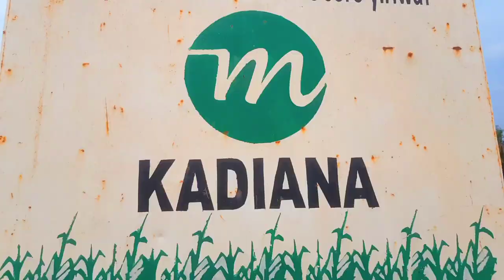Lil one kadiana